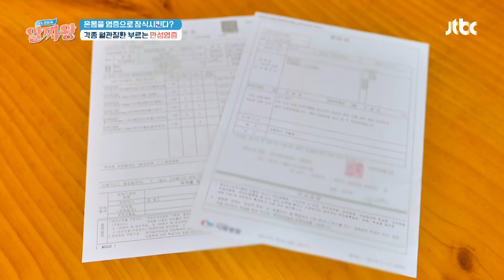15년째 만성염증으로 고통받는 그녀의 민간요법 | TV정보쇼 알짜왕 327회 | JTBC 230629 방송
15년째 만성염증으로 고통받는 그녀의 민간요법